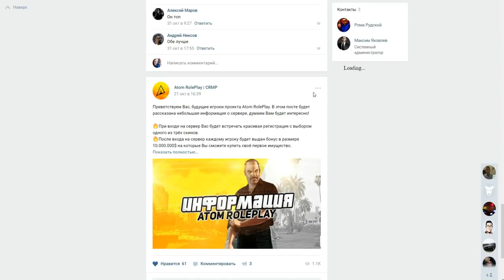CRMP Amazing RolePlay - ГОСНИКИ ИЛИ БАНДИТЫ, КАКИЕ ФРАКЦИИ ЛУЧШЕ?!#664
➨Мой ник - Kirill_Putbulllovi
➨Мой номер:424232